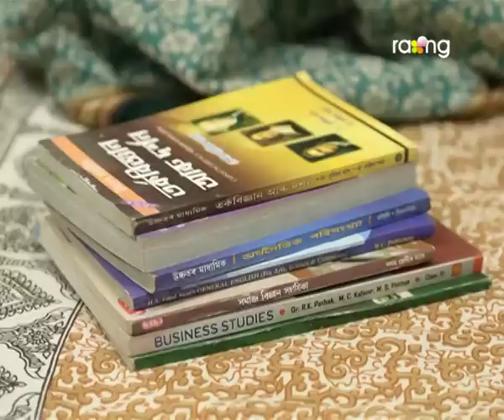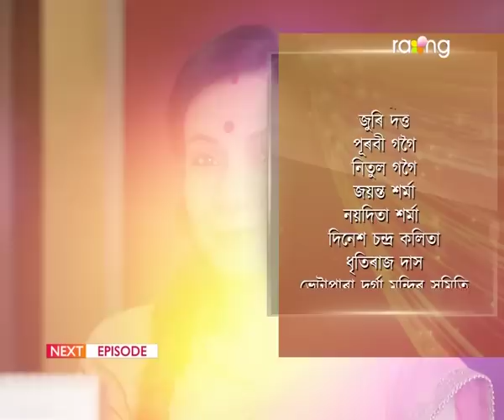Shanti Apartment - শান্তি এপাৰ্টমেন্ট | 12th Apr 2023 | Ep No 87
বিমলা আৰু মাধুৰীয়ে কিহৰ বাবে ইমান পঢ়া-শুনা কৰিছে?